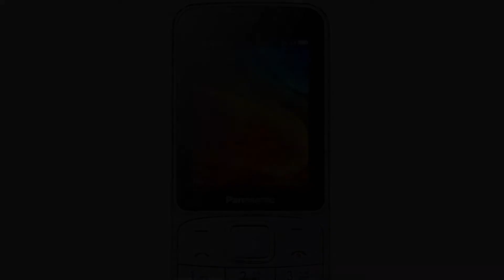Photos of the Panasonic EZ240 | Not A Review!